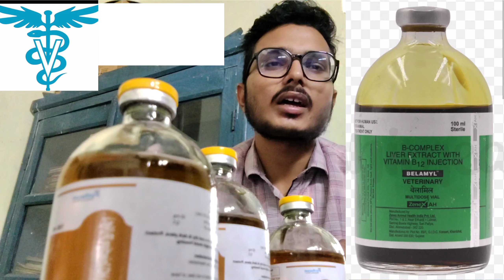oxytetracycline injection uses in hindi ! oxytetracycline veterinary injection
oxytetracycline injection use ! oxytetracycline veterinary injection
दोस्तो
        इस इस वीडियो में हमने Oxytetracyclin Injection दवा के बारे में बताया है
      (दोस्तो ये एक शेड्यूल एच की दवा है कृपया इस दवा को किसी qualified veterinary प्रैक्टिशनर की सलाह या देख रेख में ही उपयोग में लाए)
आप पूरी वीडियो देखने के बाद बताए की कैसी लगी ये वीडियो अगर आप वीडियो में कोई कमी है तो आप बताए हम वीडियो में उस बात को भी शामिल करने का प्रयास करेंगे

Oxilab Injection | Oxylab Injection  Uses In Hindi | Oxytetracycline Injection |
Hi
  health tec

oxylab njection, oxylab njection uses in hindi, oxylab njection use, oxylab njection ke fayde, oxytetracycline injection uses in hindi, oxytetracycline injection for human, oxytetracycline injection, health tec, learn about medicine